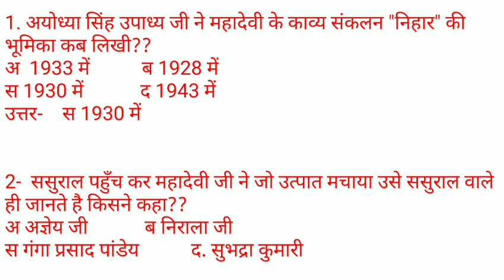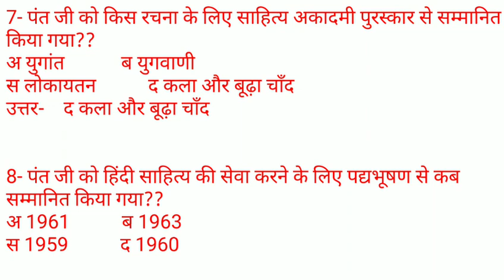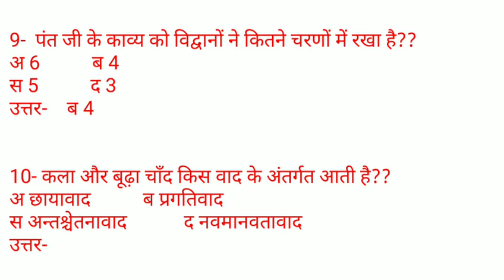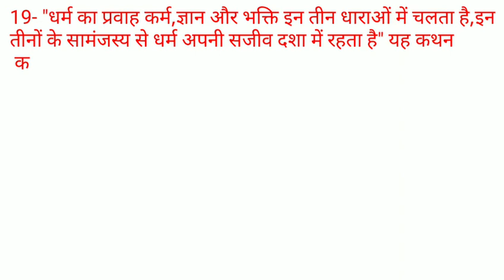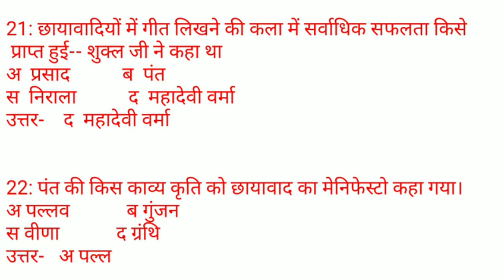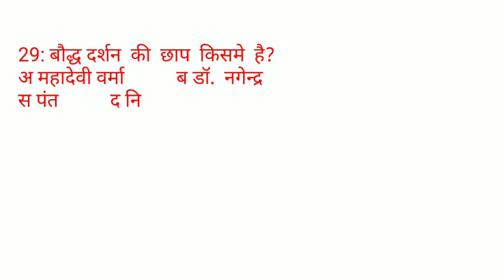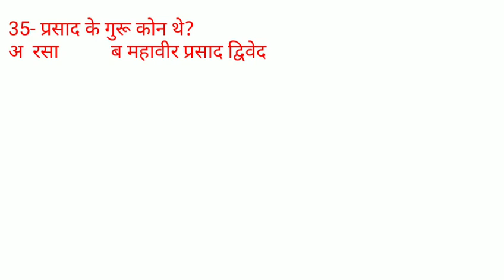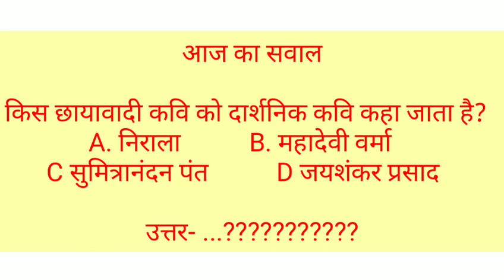हिंदी साहित्य practice set-32, hindi sahitya ka itihas with tayarikarlo